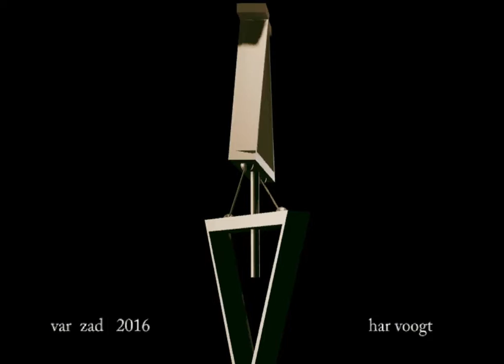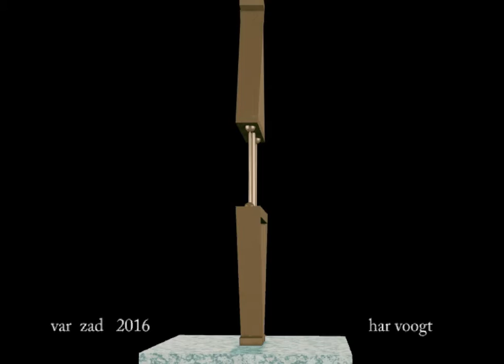var zad 18 xt